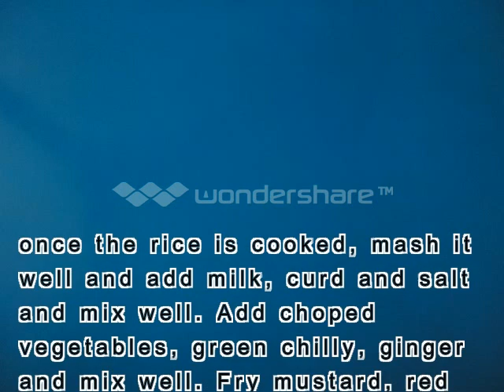Curd Rice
A tasty dish for lunch / dinner...